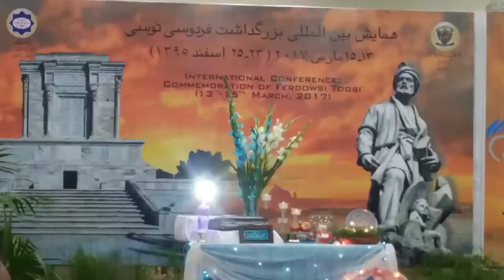Day 1 Part 2 International Conference Commemoration of Ferdowsi Toosi LCWU 13 15 March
Welcome to Lahore College for Women University, formally Lahore College for Women is an institution that has been empowering generations of women through higher education and opening the doors of employability and entrepreneurship for the last 94 years. Being a progressive university for women, it aims to come up to the standards of top international universities. Over the years, new disciplines and new programs are being introduced, and a multi-disciplinary approach to higher education is being emphasized. In order to effectively utilize human and economic resources, vigorous training of faculty, administration and support staff is being carried out by the Directorate of Faculty Development and Internationalization. We have developed International collaborations with top ranking universities in UK, USA, Asia and Europe in order to keep pace with modern techniques being introduced in higher education Collaboration with Siegen University Germany, Isphan University Iran and Zhejiang Fashion Institute of Technology China   are in progress. A rigorous internal quality assurance system has been introduced for consistent and catalytic improvement in the performance of the university in accordance with LCWU Vision 20 20. Office of Research Innovation and Commercialization (ORIC) is there to foster a link between academic research and industry, promoting innovative research and encouraging university- industry collaborations.

Development of physical infrastructure of the university and facilities for students, faculty and staff are continuing at a rapid pace to enhance the standards of teaching, training and Research and to create an environment conducive to learning and teaching. Active Citizen Program (ACP) in collaboration with the British Council enables students to become actively engaged with the community and become aware of the vital issues faced by it, thus preparing the young students for their role as global citizens. The Career Counseling and Job Placement Center (CCJP) facilitates job placement for graduates since employability and entrepreneurship are the key features of Vision 20 20. We also offer student counseling services to help students deal with their personal, emotional and academic problems. In order to make higher education accessible to highly-meritorious but financially constrained students, scholarships are offered by LCWU at undergraduate and graduate level.

This is the era of transformation in higher education. Lahore College for Women University is aware of the need of providing higher education specialization in Humanities and Social Science as well as in Science and Technology. LCWU offers an opportunity to the young women of Pakistan for higher education, in its faculties of Natural Sciences, Engineering and Technology, Humanities and Social Sciences and Management and Administrative Sciences as well as in the Institutes of Education, Design and Visual Arts, Languages and Culture, Women Institute of Leadership and Learning and Institute of Pharmacy. The University continues educating and training women leaders of tomorrow as scientists, engineers, artists, IT professionals, doctors, social scientists, politicians, educationists and a highly competent work force to meet the challenges of 21st century.

Lahore College for Women University celebrates the growth of intellect and creativity in women and appreciates the way in which students from diversified backgrounds are able to learn the value of scholarship and higher education. It aspires to achieve excellence for young women in education and research and provide an environment which prepares them for active participation and contribution to the socio-economic development of Pakistan. We take pride in academic excellence, character building, inculcation of professional attitude in our graduates. LCWU Alumni are serving in key positions at local, national and international levels to serve the humanity in diverse roles. Recently, one of our student of Environmental Science department   won “Queen’s young Leader Award’’ for her project on production of biofuel using waste tissue paper. As a distinctive multidisciplinary culture at LCWU unfolds, we look forward to the starting of Kala Shah Kaku Campus and how we are going to continue with our academic pursuit of excellence there.

Professor Dr Rukhsana Kausar
Vice Chancellor